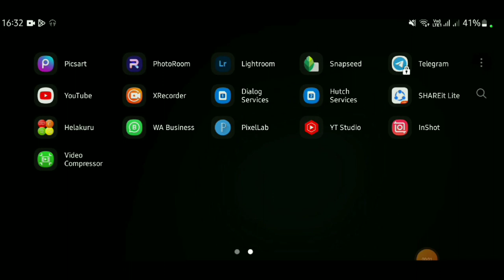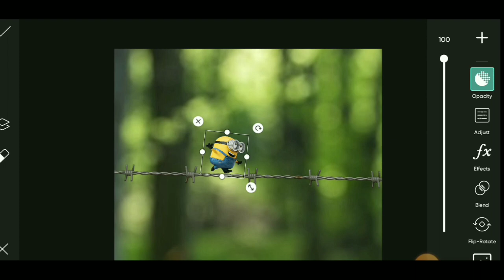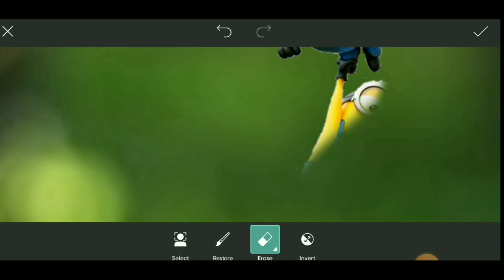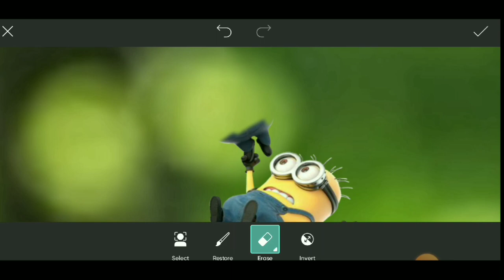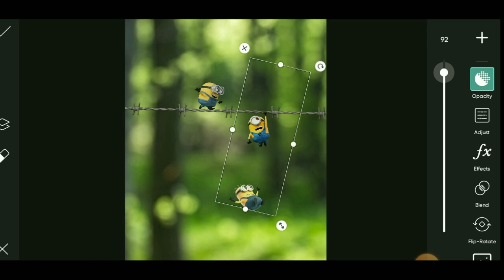Minions photo Editing Idea 💡| Mobile Editing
I am devinda lakshan, I have experience in logo design, graphic design, photography, photoshop.

⭕ Minions photo editing